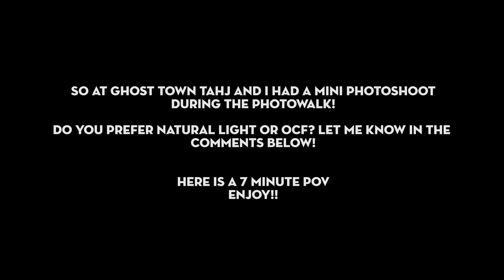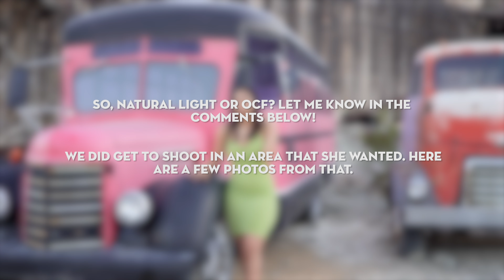POV Portrait Photography + Off Camera Flash vs Natural Light + Nikkor Z 50mm S F/1.2 + Nikon Z7II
In this video I compare natural light images to off camera flash images in Vegas. Also how to obtain flattering portraits with natural light.

Gear Used To Make This Content
Nikon Z7II
Nikkor Z 50mm F/1.2
Sony ZVE-10 Vlog Camera
Tamron 28-75 F2.8
EZ Lock Glow 34in
Godox AD300 Pro
Godox X1N Trig
Other Content You May Enjoy From My Channel

 LET'S COLLAB!

I promise to keep my reviews as unbias and truthful as possible with products that are given to me for free to review. There is no incentive for me to talk positive about any product that is sent to me for review and all products that I receive have rights reserved for me to openly review with my honest opinion!